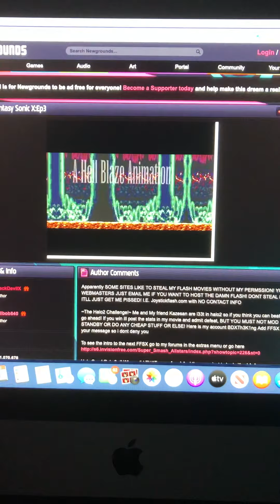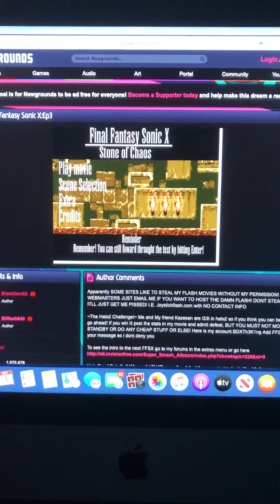Final Fantasy Sonic X3 (Flash Game) Intro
This video showcases the intro to Final Fantasy Sonic X3. Enjoy!